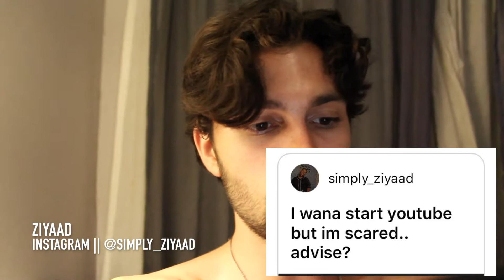HOW TO STOP BEING SCARED TO START A YOUTUBE CHANNEL?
Answering How to stop being scared to start a Youtube Channel!

QUESTION OF THE DAY:
How would I advise to stop being scared to start a Youtube Channel?